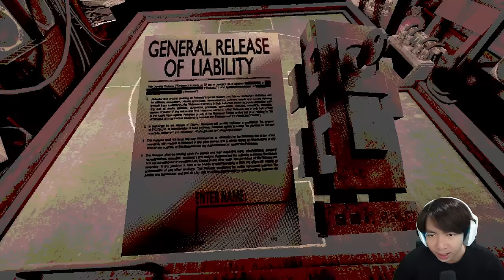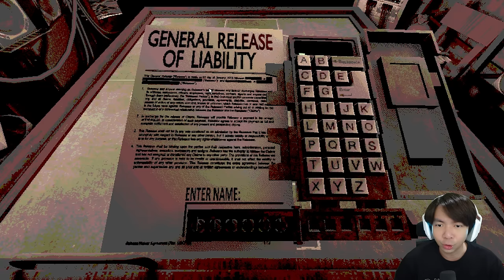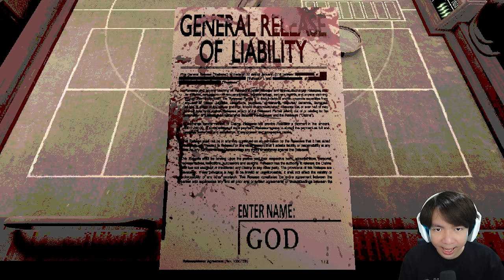Kita Pertaruhkan Semuanya - Buckshot Roulette Indonesia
Saatnya main game Request game dari kalian yah, yaitu Buckshot Roulette, dimana kita akan kesebuah ruangan dan disana ada monster yang akan menantang kita dengan sebuah Shotogunto hehehe, siapa kah yang akan memang ?? dan kalo memang dapet apa ?? yuk mari kita liat hehehe